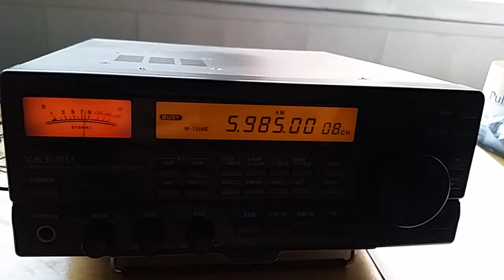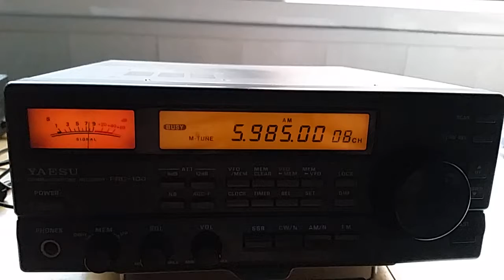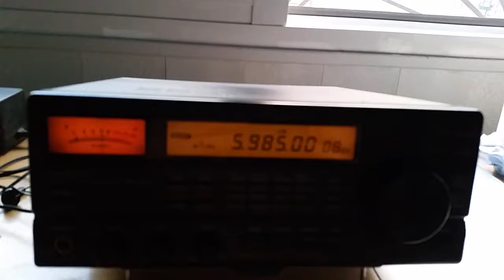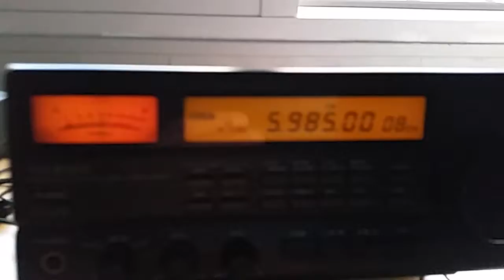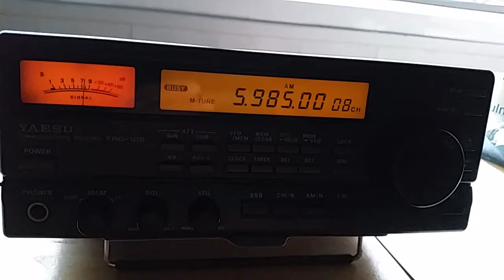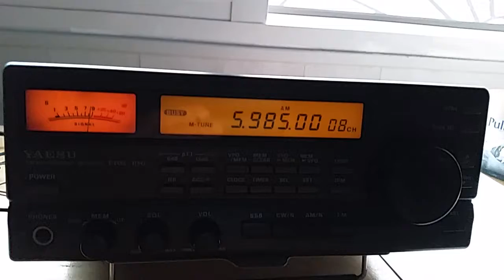Radio Myanmar 7-10-2017, 17:00 UTC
Asi esta llegando ahora mismo Radio Myanmar en 5985 Khz a Cartagena- Sureste de España hoy dia 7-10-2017.alas 17:00 UTC. Señal de 7
Comprobada la emision a traves de la emision on line de su pagina web.